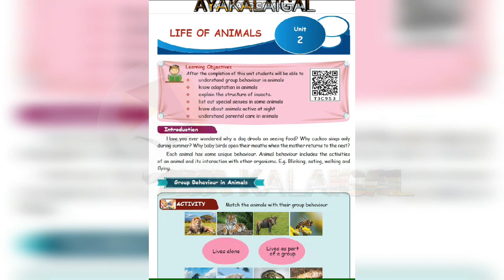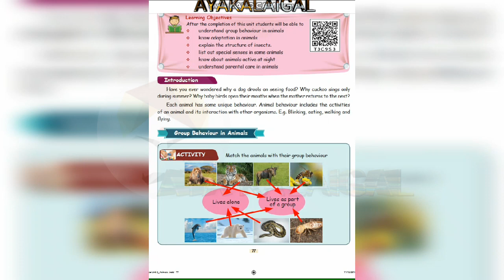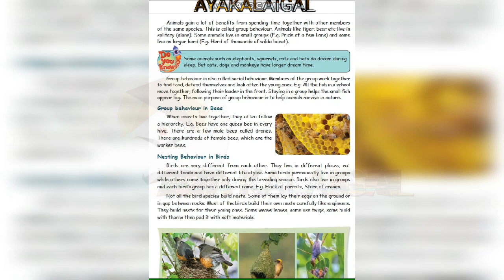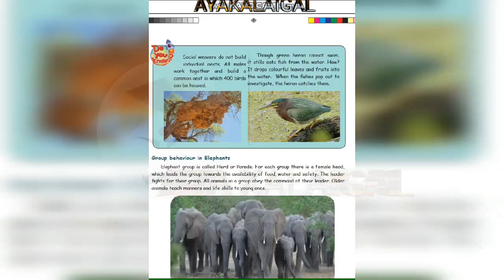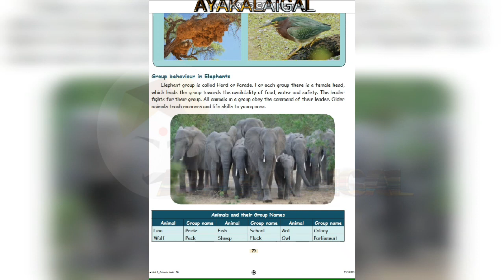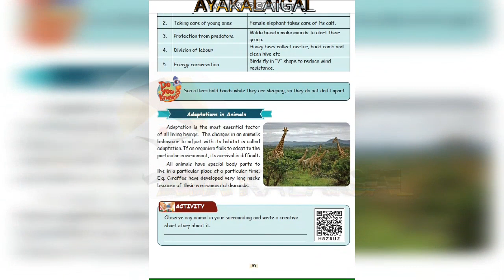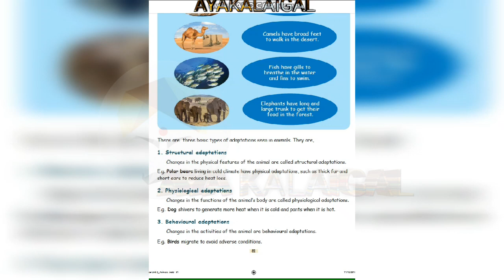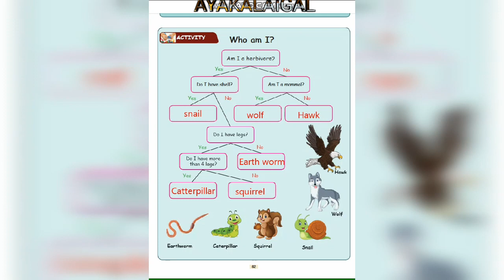Life of Animals 4thSTD Term 3 Science Lesson Part 1